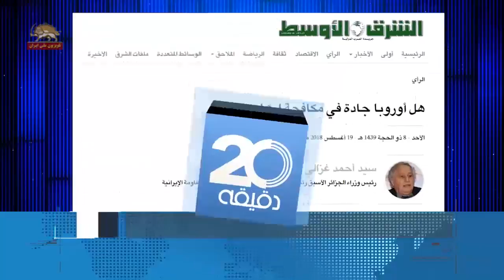الشرق‌الاوسط سیداحمد غزالی: آیا اروپا در مبارزه با تروریسم دولتی جدی است؟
آیا اروپا در مبارزه با تروریسم دولتی  جدی است ؟
آیا اروپا در مبارزه با تروریسم دولتی جدی است؟ این عنوان مقاله یی از   سيد أحمد غزالي، نخست وزیر پیشین الجزایر و رئیس کمیته همبستگی عربی- اسلامی با مقاومت ایران  است که در روزنامه الشرق الاوسط درج شده است:
چند روز پیش در یک کنفرانس مطبوعاتی در بروکسل شرکت کردم . این کنفرانس  برای افشای اطلاعات جدیدی در مورد طرح تروریستی یک دیپلمات رژیم ایران در اتریش با هدف انفجار گردهمایی سالانه مقاومت ایران در سی ام ژوئن  امسال بود.
 نیازی نیست که بگویم این طرح تروریستی و عملیات انفجار در صورتی که خدای نکرده  موفق می شد می توانست صدها بلکه هزاران قربانی بگیرد .
بر اساس اطلاعات ، این عملیات ماهها پیش در تهران طراحی شده و تصمیم در مورد آن در ماه ژانویه امسال در سطح سران حاکمیت گرفته شده بود . عملیات شامل دو طرح بود. طرح« الف» عملیات انفجار در ۲۱ مارس در آلبانی مصادف با عید نوروز هنگام جشن مقاومت ایران . بعد از اینکه این طرح شکست خود نوبت طرح «ب» یعنی انفجار گردهمایی سالانه مقاومت در پاریس به میان آمد .
با مطالعه وقایع دیده می شود که رژیم اطمینان داشت که این طرح موفق خواهد شد در غیر اینصورت چگونه می توانست یک دیپلمات رسمی رژیمش را شخصا برای انتقال مواد منفجره موظف کند تا از طریق آلمان از وین به لوگزامبورک برود و ماده منفجره را  منتقل کند و به دو عضو یک هسته تروریستی خفته که سالها در بلژیک برای اجرای چنین عملیاتی آماده کرده بود تحویل بدهد؟
 چیزی که در آن شکی نیست و مقاومت ایران نیز آنرا تایید می کند این است که  تصمیم سیاسی اجرای این عملیات  توسط بالاترین مسؤلین رژیم گرفته شده است. این  رویدادها شرایطی را ایجاد کرد تا  غربی ها باور کنند  هدف  تروریسم دولتی تنها کشورهای عربی مسلمان نیست بلکه غرب را نیز هدف قرار می دهد . مقامات اروپایی بصورت عمومی  و آلمان و بلژیک بطور خاص نمی بایست در مقابل هر گونه معامله و کوتاه آمدنی تسلیم شوند و باید بگذارند تا قضاییه عمل مستقل خود را تا پایان انجام دهد . زمان آن فرا رسیده که تروریسم در هر شکلی از جمله تروریسم تهران  در داخل ایران یا خارج از آن مورد حسابرسی قرار گیرد. بله این آزمون جدی اروپا در مقابل تروریسم جهانی است